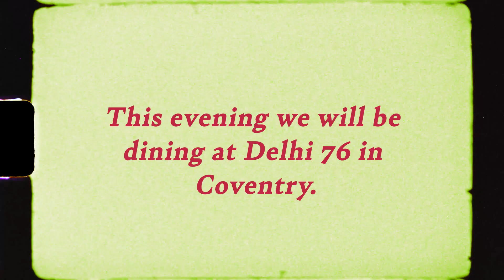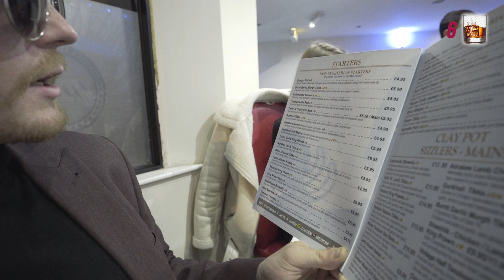INDIAN RESTAURANT EATING COMPETITION | CamDineWithMe Ep1| Delhi76 Coventry Review | Food Challenge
ILuv Events presents our new series 'Cam dine with me!’
Join us weekly as our brand ambassador Cameron will be taking our lovely community to discover various restaurants across the West Midlands.

Tonight we are dining at Delhi76 in Coventry. One of the best Indian and Nepalese restaurants in town. We will be doing FOOD REVIEWS AND TASTING | A SPICY CHALLENGE | A BIRYANI EATING COMPETITION

Delhi76 is based in Coventry on Albany Road and is one of the highest recommended restaurants in the city.

These are challenging times and we have unfortunately been unable to organise any events for our community, especially Erasmus and International students who are here for a limited time. Our aim is to still provide our community with interesting content during this period. Follow and support us, we will be back next year with some awesome events!

😍😍ILuv Events UK on Social Media😍😍

ILuv Events offer trips to stunning locations across all of the UK, organizing countless cultural events and a variety of parties as well as helping thousands of people throughout their study years to get the best experience and help possible when arriving at the new city.

Whether you want to make new connections, discover a culture, or a different music/party style - ILuv Events is on your side. We give you the opportunity to make the most of your experience in the UK and we think it is a blessing beyond comprehension.

We are now operating in Coventry, Warwick, Birmingham, Wolverhampton, Walsall, Sheffield, Leeds, Huddersfield and Bradford with many more cities to be added soon.

Don’t simply go with the flow or settle for the same as everyone else. Grab every opportunity life offers – being a part of ILuv Events community is one of them!